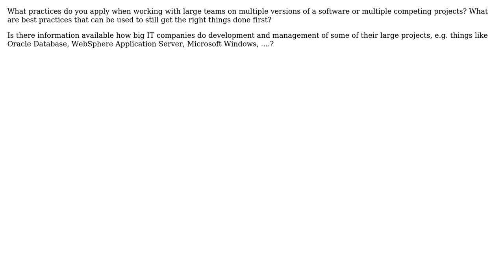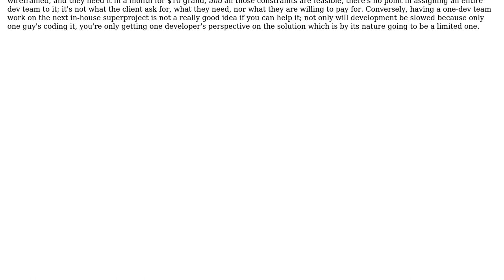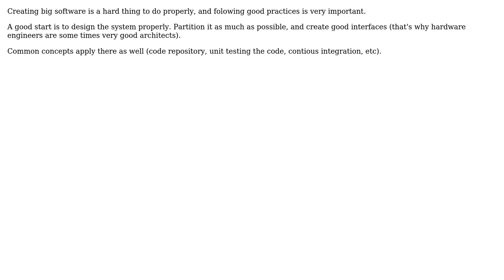Software Engineering: Good practices for large scale development/delivery of software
With thanks & praise to God, and with thanks to the many people who have made this project possible! | Content (except music & images) licensed under CC BY-SA | Music | Images & others | With thanks to user Total Anime Immersion user KeithS user centic user B? and the Stack Exchange Network Trademarks are property of their respective owners. You are responsible for your own actions.